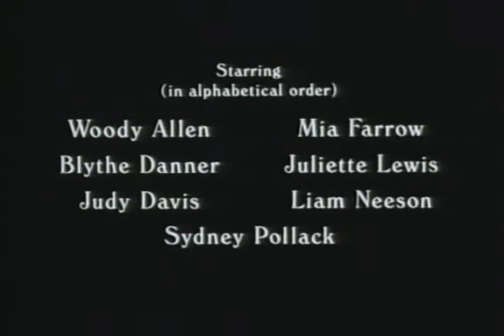Husbands And Wives 1992 Trailer (a film by Woody Allen)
The story of a couple who begin to question their relationship once they find out that their close friends are getting a divorce. Ironically, this movie mirrors real life situations going on between the lead actors Woody Allen and Mia Farrow whose relationship blew up during the filming.